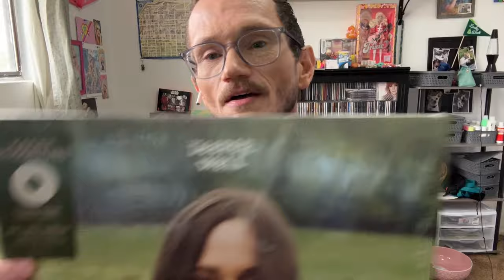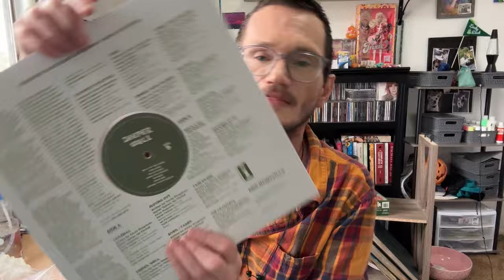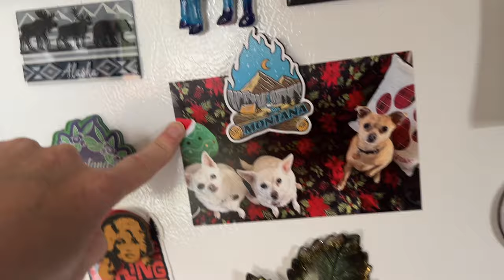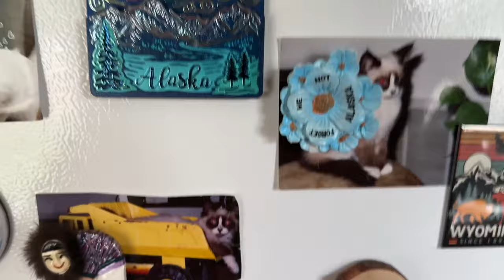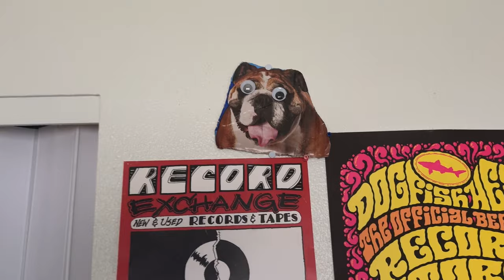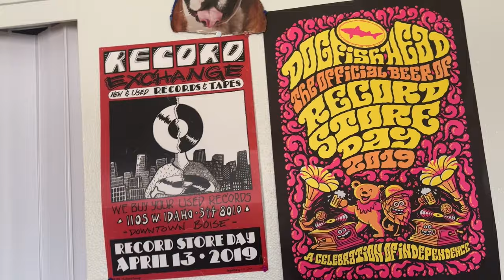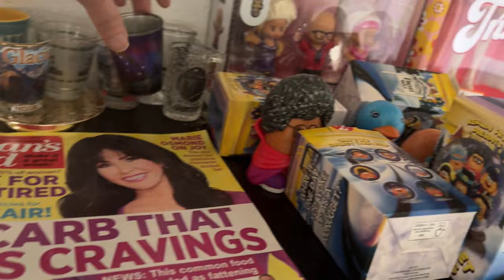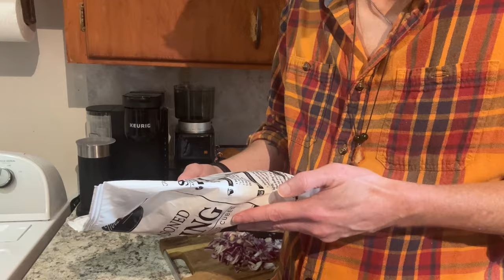An hour long vlog